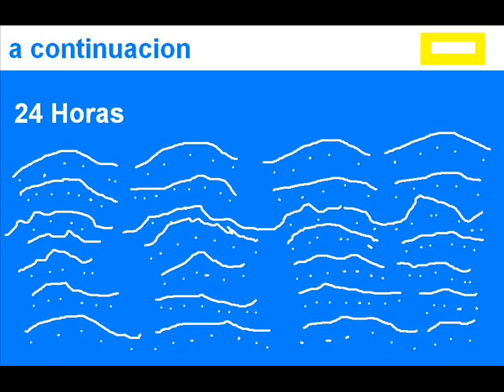Algunas imagenes de Panamericana TV